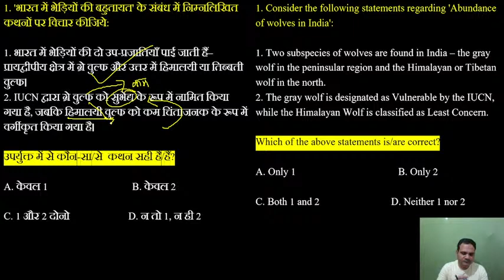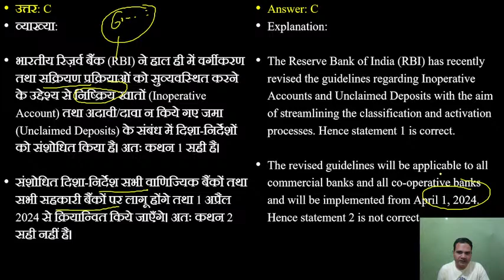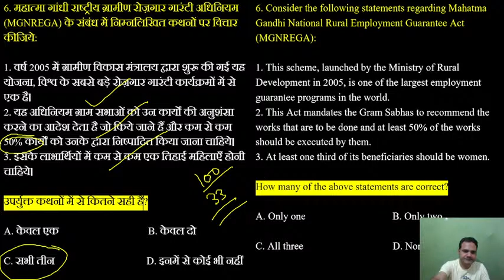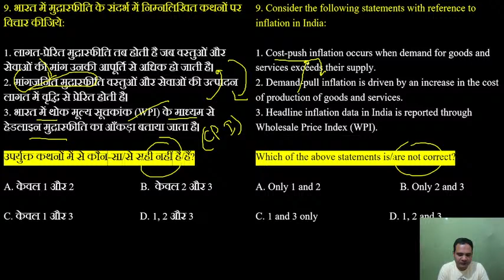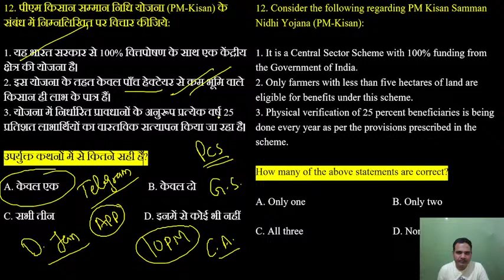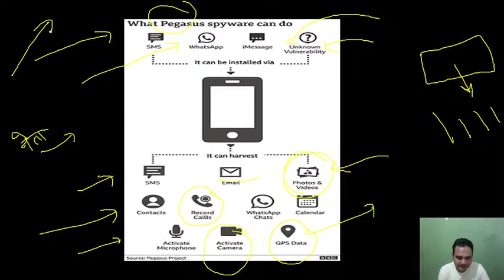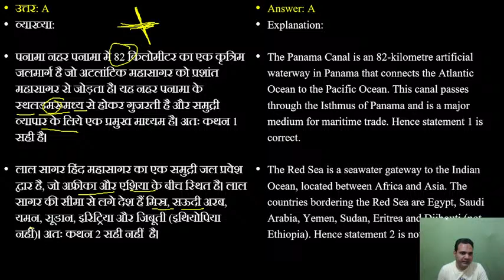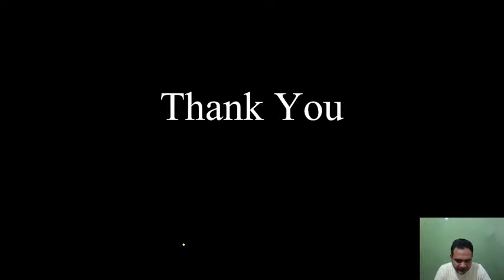Daily Current Affairs Through MCQs for UPSC Prelims Part - 15 || Parcham IAS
In this session, we discussed Current Affairs MCQs 2024-25 and General studies  in our Evening Show from various sources like The Hindu Newspaper, Economic Times, PIB, PTI, Business Standard, News on Air, DD News Etc.
In this session, We shall discuss daily current affairs booster and GS MCQ's in Hindi and English and current affairs in Hindi and English that are useful for all competitive government exams like UPSC, IAS, and all State PSCs.

Parcham IAS is an education platform trusted by millions across the globe. With over lakhs of  views per month and thousand subscribers it is the most watched education channel in the India.

Expert in UPSC and all State PSC exams such as UPPSC, MPPSC, UKPSC and all other State PCS exams.

We are passionate about education and our motto is a quality of education that is unmatched and that is what has made us the number 1 name in education in India